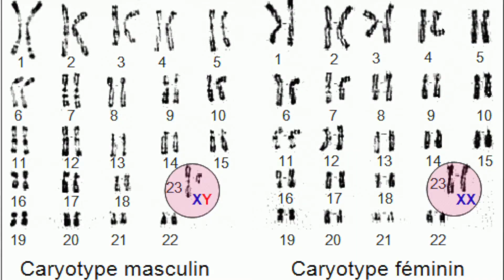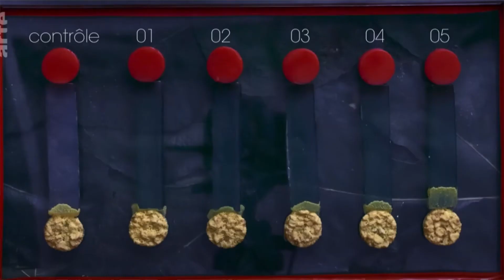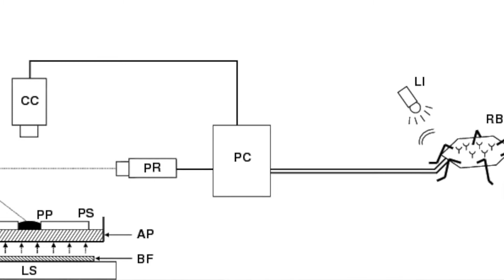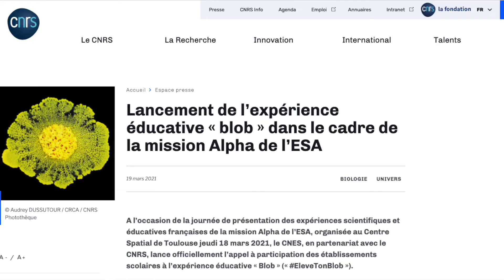Le Blob, la cellule qui apprend... 🧫 5 choses fascinantes sur le Blob, futur astronaute !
Ni animal, ni végétal, ni champignon, le Blob fait pourtant preuve de capacités étonnantes pour un organisme unicellulaire, telle que l'apprentissage... Dans cette vidéo, on va voir 5 choses surprenantes sur Physarum polycephalum, la cellule qui apprend !

0:00 Intro
0:52 #1 Mobilité
2:05 #2 Immortalité
3:36 #3 Mémoire
5:18 #4 Apprentissage
7:19 #5 Robot-blob... Roblob?
8:06 #6 BONUS! Blob spatial...

📓 Publications scientifiques
Boisseau, R. P., Vogel, D., & Dussutour, A. (2016). Habituation in non-neural organisms: evidence from slime moulds. Proceedings. Biological sciences, 283(1829), 20160446.

Jones J., Tsuda S., Adamatzky A. (2011) Towards Physarum Robots. In: Meng Y., Jin Y. (eds) Bio-Inspired Self-Organizing Robotic Systems. Studies in Computational Intelligence, vol 355. Springer, Berlin, Heidelberg.

Kramar M,  Alim K (2021). Encoding memory in tube diameter hierarchy of living flow network. Proceedings of the National Academy of Sciences, 118 (10) e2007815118; DOI: 10.1073/pnas.2007815118

Patino-Ramirez, F., Boussard, A., Arson, C., & Dussutour, A. (2019). Substrate composition directs slime molds behavior. Scientific reports, 9(1), 15444.

Reid, C. R., Latty, T., Dussutour, A., & Beekman, M. (2012). Slime mold uses an externalized spatial "memory" to navigate in complex environments. Proceedings of the National Academy of Sciences of the United States of America, 109(43), 17490–17494.

Vallverdú J, Castro O, Mayne R, Talanov M, Levin M, Baluška F, Gunji Y, Dussutour A, Zenil H, Adamatzky A. Slime mould: The fundamental mechanisms of biological cognition. Biosystems. 2018 Mar;165:57-70. doi: 10.1016/j.biosystems.2017.12.011. Epub 2018 Jan 8. Erratum in: Biosystems. 2018 Feb 24;: PMID: 29326068.

Vogel, D., Dussutour, A., & Deneubourg, J. L. (2018). Symmetry breaking and inter-clonal behavioural variability in a slime mould. Biology letters, 14(12), 20180504.

Vogel, D., & Dussutour, A. (2016). Direct transfer of learned behaviour via cell fusion in non-neural organisms. Proceedings. Biological sciences, 283(1845), 20162382.

🎵 Musiques & Sons
iMovie Library